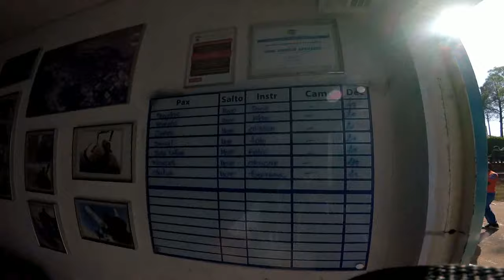Guinha Saltando de Paraquedas